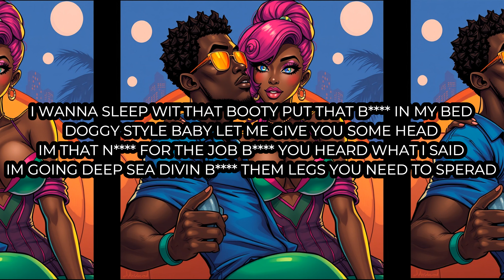J Bidnizz FTG - A Lil Story (Lyric Video)